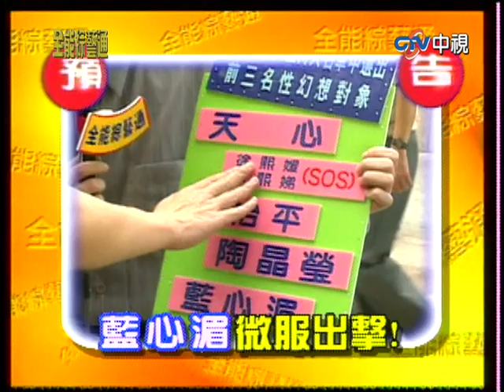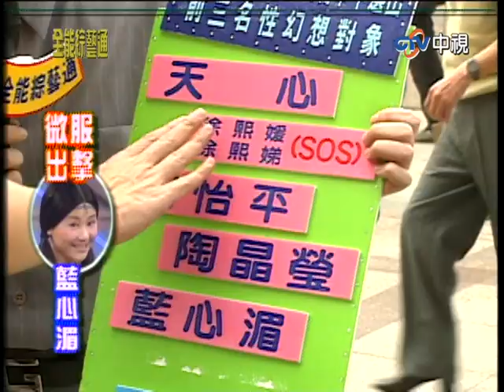莫文蔚憶「食神」精彩片段！ 藍心媚竟成大眾「性幻想對象」【全能綜藝通】EP83 胡瓜、陽帆、田家達、高慧君、陳志成、孟廣美、丁柔安、蟑螂、莫文蔚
莫文蔚憶「食神」精彩片段！　藍心媚竟成大眾「性幻想對象」